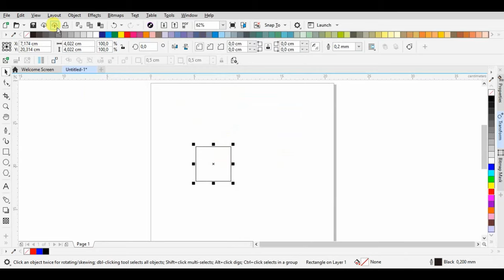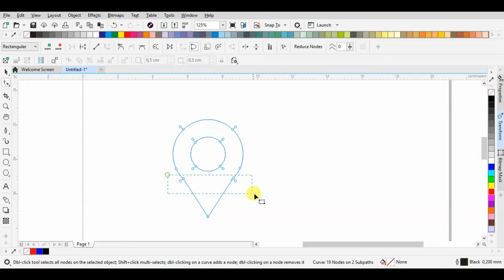how to create a location pin icon in Coreldraw